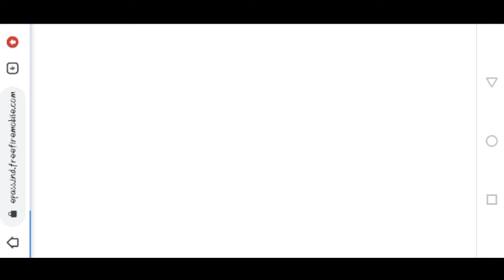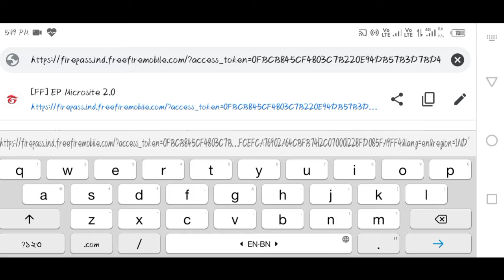নতুন গ্লিচ এসেছে সব ফ্রিতে নিয়ে নাও। Free Fire New Glitch | Ff New Evant | New Glitch In Free Fire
Free fire New event, New updates free fire, Free fire notun event, New event free fire, free fire update, update video Bangla, New event FF Bangla,

নিউ ইভেন্ট,
নিউ ইভেন্ট ফ্রি ফায়ার,
নতুন আপডেট ভিডিও,
নতুন ইভেন্ট ও আপডেট,

Search - _gaming2est

1.Garena Free Fire Indonesia
2.Garena Free Fire India
3.Garena Free Fire Brazil
4.Garena Free Fire Singapore
5.Garena Free Fire Thailand

Upcoming events and updates
Free fire upcoming events and updates
Free fire Bangla free fire Bangla

My free fire name - MD SOURAB

Listen ad-free with YouTube Premium
Song               Time Back (Audio Version)
Artist               Bad Style
Album             Time Back
Licensed to    [Merlin] PREMIER Pro (on behalf of
by YouTube    Pro Vision)and 1 Music Rights
                         Societies